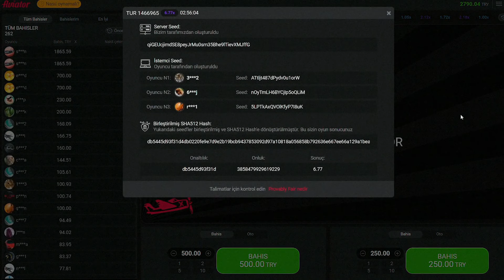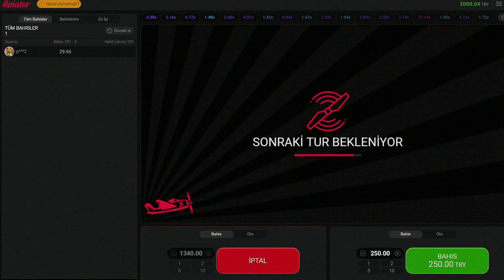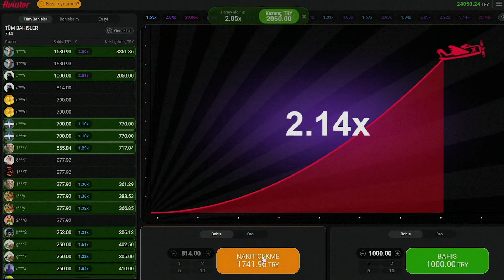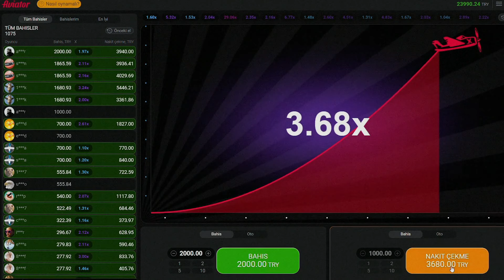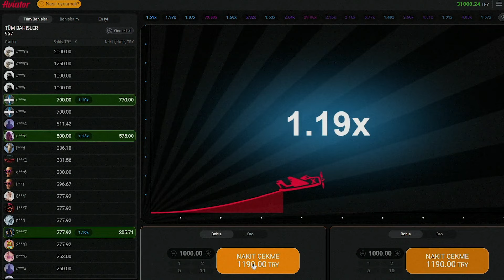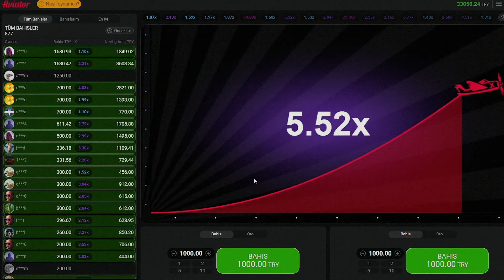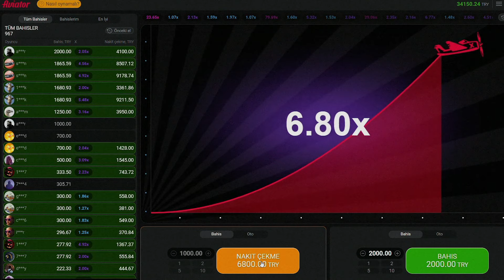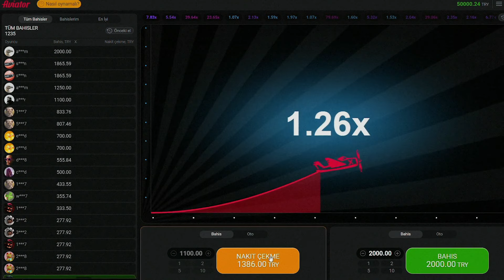👑Aviator Oyunu Nasıl Oynanır ⚡ Kanıtlı !! Kazandıran Tek Taktik !! Efsane Kazanç!⚡VURGUN ⚡Küçük Kasa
Aviator Oyununun Püf Noktalarını Keşfedin!

Kanalımda Aviator'un heyecan dolu dünyasına dalın! Eğlence, kahkaha ve değerli deneyimlerle dolu bu oyunu nasıl oynayacağınızı öğrenin. Aviator'da nasıl başarılı olunur, kasa katlama taktikleri ve daha fazlasını videolarımda sizlerle paylaşıyorum ve paylaşmaya devam edeceğim. İyi seyirler!

➊ Kumar oynamayı para kazanma yöntemi olarak görmeyin.
➋ Kumar oynamadan önce bütçe sınırlarınızı belirleyin.
➌ Kayıplarınızın sizi maddi ve manevi olarak zor durumda bırakmayacak miktarlarda kumar oynamayı tercih edin.
➍ Kayıpların peşinden gitmek için hırsınıza yenik düşmeyin.
➎ Profesyonel yardım ve daha fazla bilgi için adresini ziyaret edin."

- Aviator
- Aviator Casino
- Aviator Kasa Katlama
- Slot Videoları

Aviator
Aviator 100X
Aviator Düşük Kasa
Aviator Yüksek Kazanç
Aviator Buy Bonus
Aviator Bonus Satın Al
Aviator Bonus
Aviator FreeSpin